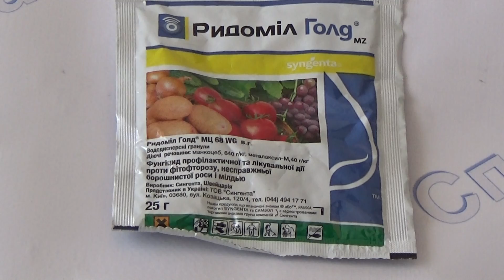Ридомил Голд 25г фунгицид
Ридомил Голд - комбинированный препарат системного и контактного действия. Проникает и распространяется по всему растению, защищая не только вегетативные(листья, стебли), но и генеративные (клубни, плоды, ягоды) части растения.